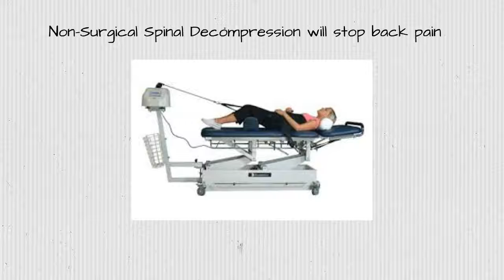Back Pain Causes Stamford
Darien, CT Dr.Brian McKay of Core Health Darien 551 Post Road has an option for ruthless low back pain. It is called non-surgical back decompression and it offers hope to back pain patients who are tired of taking pain killer to conceal the sign related to back pain. Rarely does medication address the underlying subluxation that ultimately causes getting worse neck and back pain. The majority of people feel there issue is muscular in nature. This is just partly real. A lot of cases of chronic pain in the back include nerves and back misalignments referred to as a subluxation.
The subluxation develops an obstacle between the brain and the body. Besides triggering pain it can also trigger a general loss of health and well being. If you are asthmatic and you have a subluxation in the middle of your spine, the brain loses it's ability to communicate with the lungs. This can worsen your asthma. Chiropractic physicians have been looked down upon by the medical career since they do not understand this principle.
Chiropractic practitioners sole purpose is to determine subluxations and correct them. This will permit the body's own inner recovery abilities to control the show. Your body has a strong will to endure. We have to keep the body free from subluxations. On a lighter note a lot of discomfort will subsside when all the subluxations are eliminated. Chiropractic is a natural way to keep your body discomfort complimentary and your nervous system running at 100 %. So if you are not seeing a chiropractor who uses spinal decompression you need to if you want help with your pain in the back.